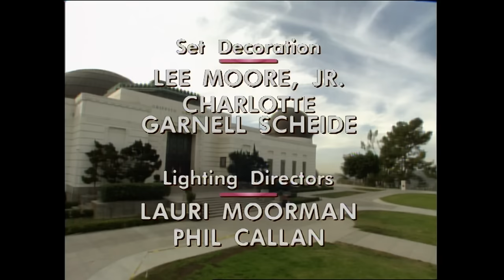Bold and the Beautiful - 1999 (S13 E72) FULL EPISODE 3206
Kimberly tells Becky that Rick is in love with Kimberly, not Amber. Adam realizes that Kimberly left for Paris to do Brooke’s dirty work and vows to stop the Forresters from using his daughter. Adam tells Amber that Kimberly is in Paris. Amber calls Becky, but Becky hangs up on her.

Episode: 72
Season: 13
Original Air Date:  December 30, 1999